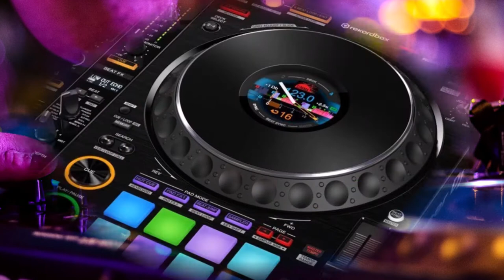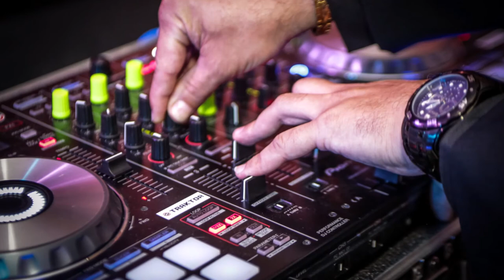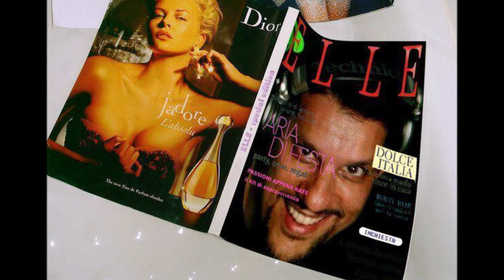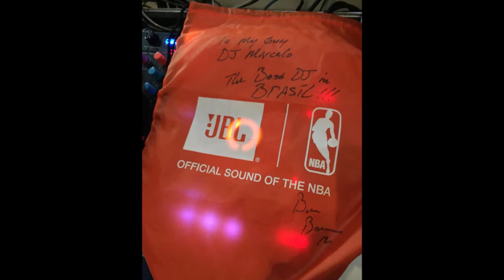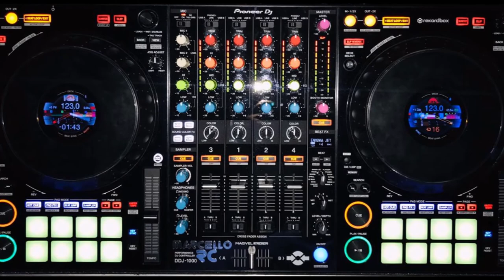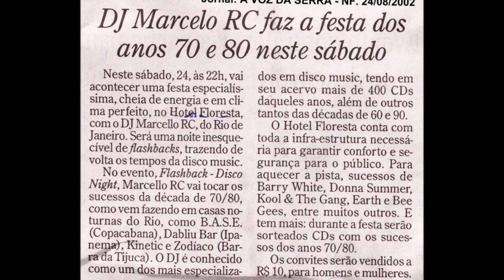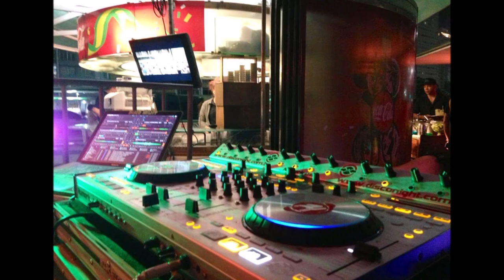Sonia MEGAMIX !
Watch my LIVE videos !
Sonia Evans (Liverpool, Merseyside, 13 de fevereiro de 1971),[1][2] mais conhecida apenas como Sonia é uma cantora pop britânica popular nos finais dos anos 80 e princípios dos anos 1990.
A sua carreira como cantora começou graças aos importantes produtores britânicos Stock Aitken Waterman em 1989 depois de insistir com Pete Waterman para ouvi-la cantar e conseguir convencê-lo. Waterman fazia um programa semanal na rádio e pediu a Sonia para que atuasse direto no seu programa.

Mais tarde conseguiu grandes êxitos no UK Singles Chart incluindo o single e nº 1 no Reino Unido com "You'll Never Stop Me Loving You" e o êxito "You've Got a Friend" (Big Fun & Sonia feat. Gary Barnacle e somou outros sucessos no top 20 dos singles incluindo "Can't Forget You", "Listen to Your Heart", "Counting Every Minute" e "You To Me Are Everything".

Cantou duas canções de beneficência da Band Aid II em 1989 "Do They Know It's Christmas" em 1989 (chegou ao primeiro lugar no Reino Unido) e da Gulf Aid "As Time Stood Still" em 1991.

Também representou o Reino Unido no Festival Eurovisão da Canção 1993 , com a canção "Better the Devil You Know" que terminou em segundo lugar, a seguir à canção da Irlanda.

Em 2003, Sonia participou no reality show Reborn in the USA juntamente com Elkie Brooks e Tony Hadley, sendo expulsa na quinta semana.

Em janeiro de 2007 protagonizou a pantomima Jack and the Beanstalk com Mark Curry. Meses mais tarde (ainda em 2007) , gravou um disco com os seus grandes sucessos no tempo em que esteve com editora/gravadora BMG Music (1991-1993).